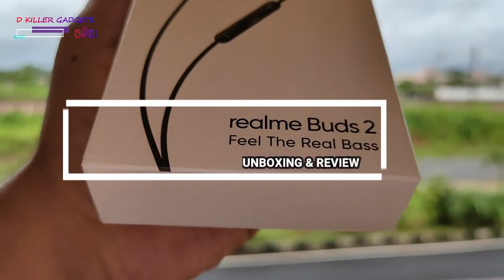REALME EARBUDS 2 - BEST EARPHONES UNDER RS.600 ?? UNBOXING & REVIEW IN ODIA | ODIA TECH | ODISHA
Hello friends. In this video, we have unboxed & reviewed the newly launched earphones from the brand REALME - " realme buds 2".
Is this the best option under Rs.600 ? do checkout :)